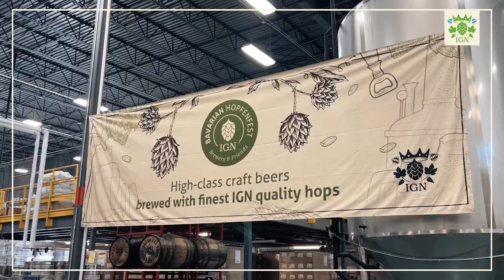Bavarian Hopfenfest by IGN 2023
CBC2023 - Auch in diesem Jahr haben wir unser „Bavarian Hopfenfest by IGN“ veranstaltet. Dieses Mal bei der Craft Brewers Conference in Nashville bei Yazoo Brewing Company. Rund 300 Gäste besuchten unsere Veranstaltung und es herrschte eine lebhafte Stimmung mit vielen großartigen Gesprächen. Aus den gesamten Eindrücken & Erlebnissen haben wir für euch ein kurzes Video erstellt!

CBC2023 - This year we again hosted our "Bavarian Hopfenfest by IGN". This time at the Craft Brewers Conference in Nashville at Yazoo Brewing Company. Around 300 guests visited our event and there was a lively atmosphere with lots of great conversations. From all the impressions & experiences we have created a short video for you!